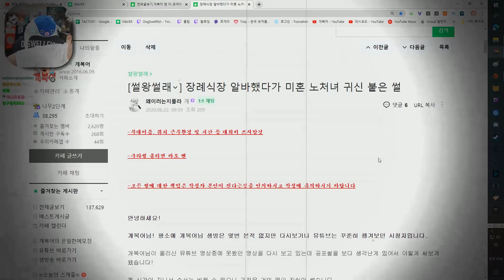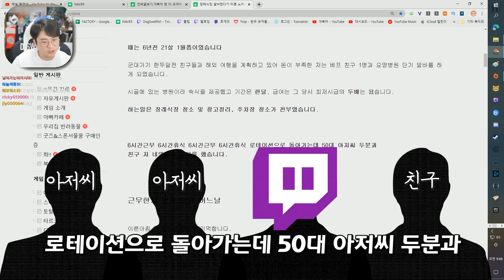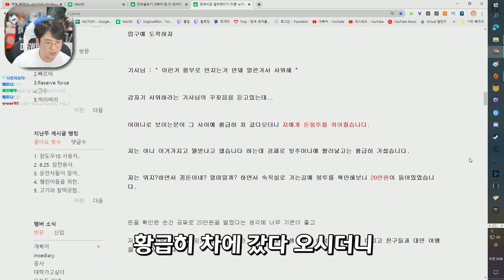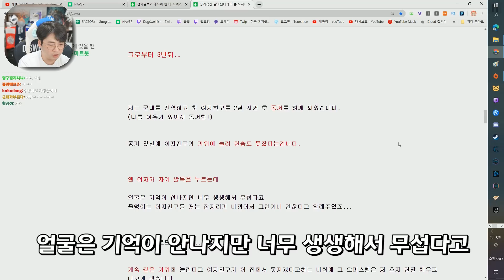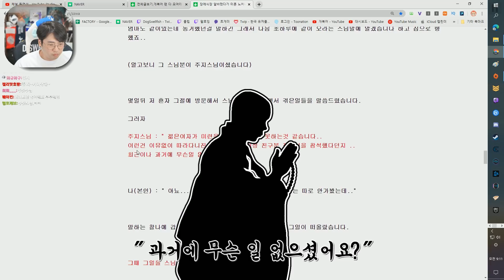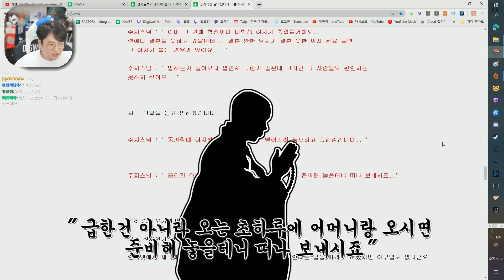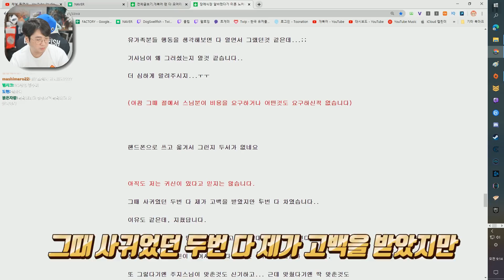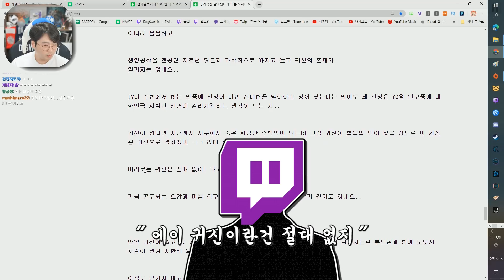장례식장 알바하다 처녀귀신 붙은 썰 | 썰왕썰래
▣ 업로드 시간
└매일 오후 7시

※음식은 안됩니다! (일주일에 한번 모아서 발송되기 때문에 음식을 보내면 다 상해서 와요 ㅠ) 썰 장례식 귀신 개복어썰